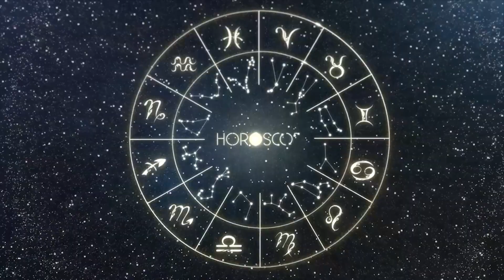Daily Horoscope GEMINI September 17, 2023